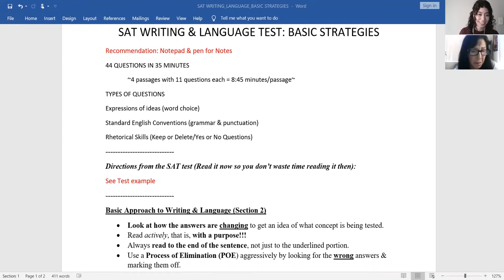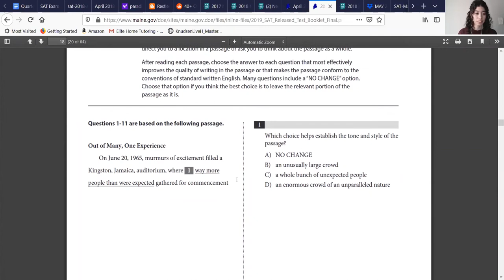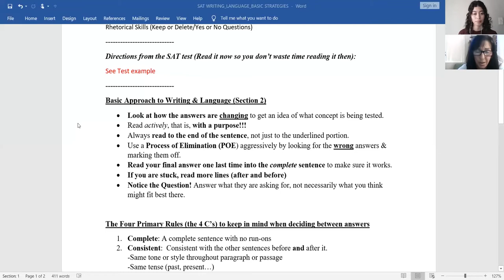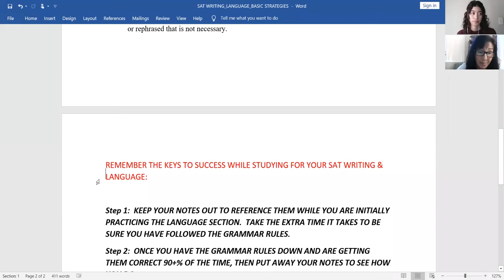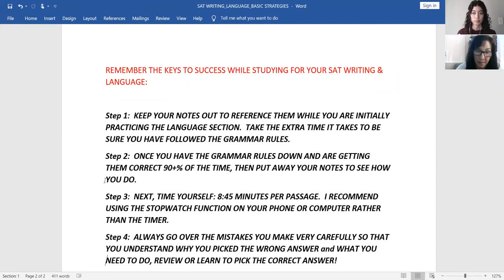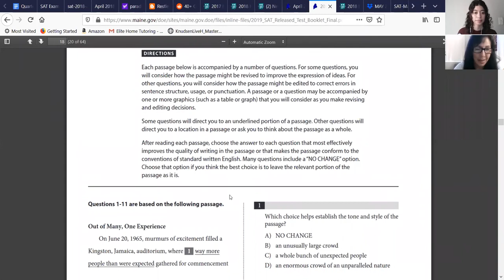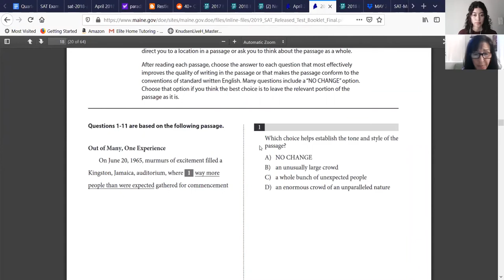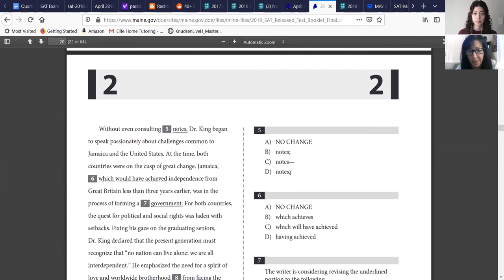SAT Strategies by Elite Home Tutoring: Writing and Language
Will you be taking the SAT? Are you struggling to find good testing strategies? We’ve got you covered! PLEXUSS is partnering with Elite Home Tutoring to provide students with FREE SAT tutoring. Check out these workshops to learn about different strategies you can use that will help you ace the SAT!